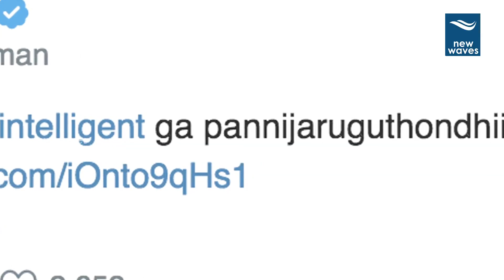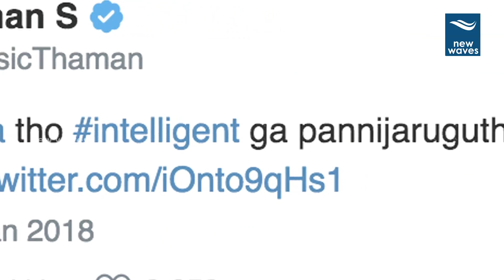3 సినిమాలతో థమన్ ధమాకా ! | Thaman's Triple Dhamaka: Which Is Best? | New Waves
Thaman is going to witness a mega feat with three of his films releasing around the same time in one day gap. While his films Inttelligent and Gayathri are hitting cinemas on February 9th, the very next day on 10th Tholiprema is releasing. These three films have Thaman scoring music and background score as well.